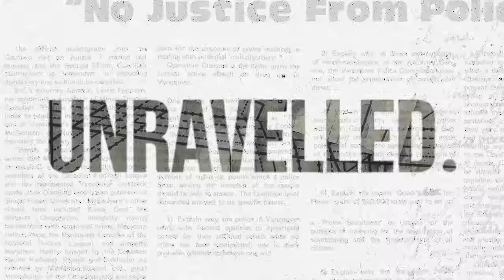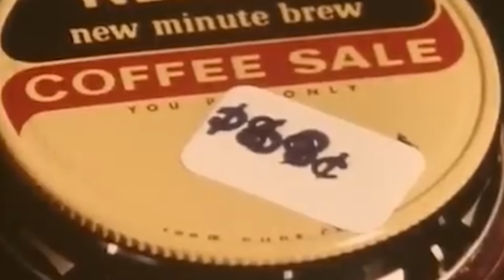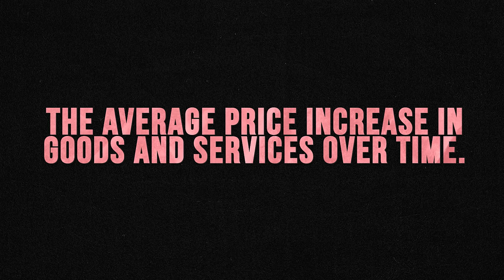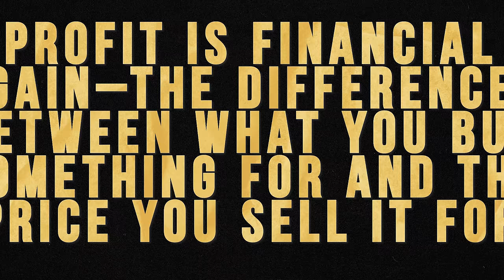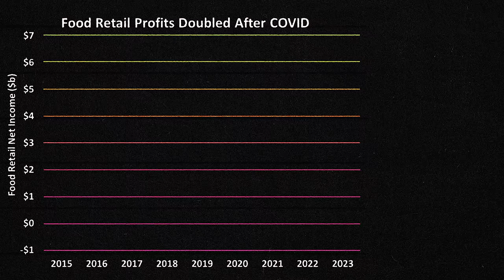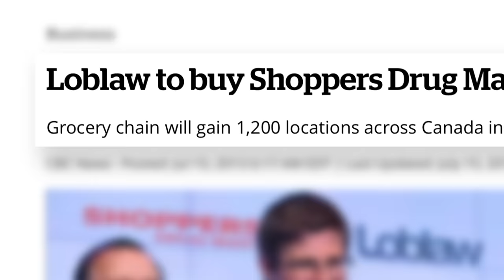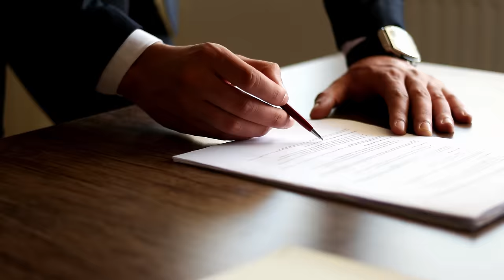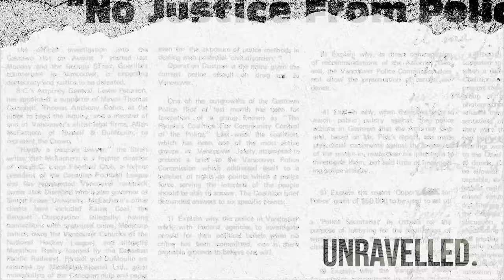Why can’t we afford our groceries? | Unravelled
How did our groceries become so expensive? Everything we buy, everything we eat, has gone up in price. Across the country and across the globe, it’s becoming increasingly difficult to afford our lives. What’s driving these price hikes, especially at the checkout counter? Economist Armine Yalnizyan explains the nitty-gritty of food pricing, from farm, to retailer, to the table. Canada’s top five grocery chains are making record profits, though their CEOs (like Galen Weston) claim the profit margin on groceries remains flat. How do market players set prices? Is it profiteering? How did we get here?

Unravelled is TVO Today’s digital video series where we clarify complex issues that shape our lives. Join us online to make sense of what’s happening now.

00:00 Let's unravel food inflation
01:09 How do we get the food we eat?: Supply chain logistics and costs
1:59 How the pandemic, the Russia-Ukraine war, and the climate crisis raised food prices
3:13 What is inflation?
3:38 The highest inflation rates in recent history
4:19 Do grocery stores profit from inflated food prices
5:32 The difference between profit and profit margin
6:58 Grocery store monopolies and lack of competition
8:40 Monopolies disrupting capitalism as we know it
9:09 How to get the price of food under control
9:44 Will food prices go down? Will groceries get cheaper?